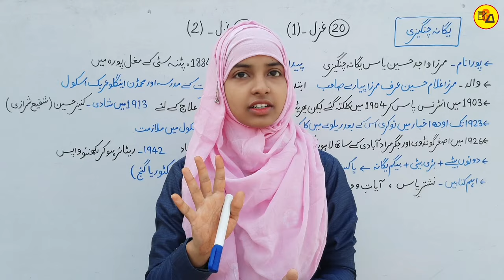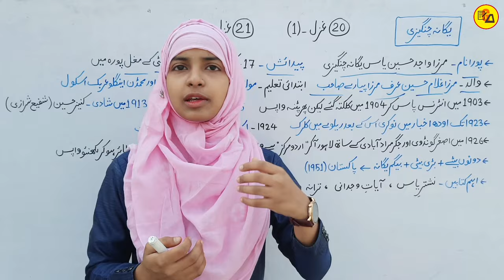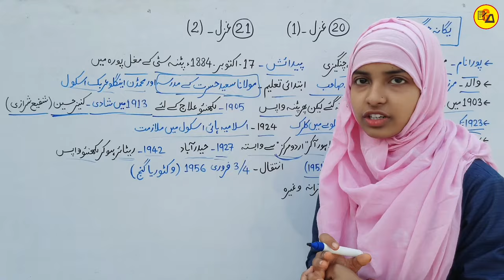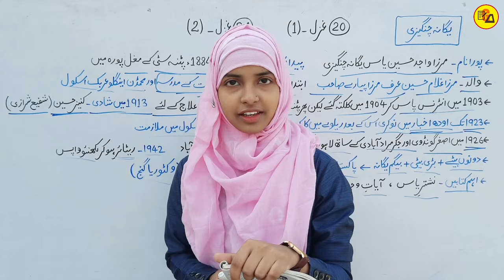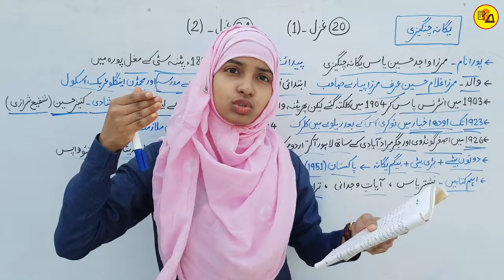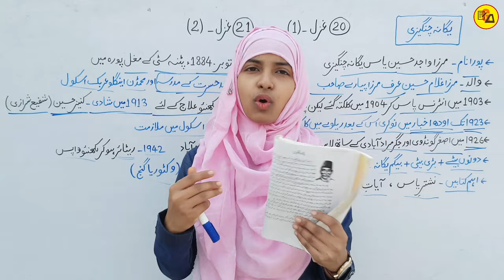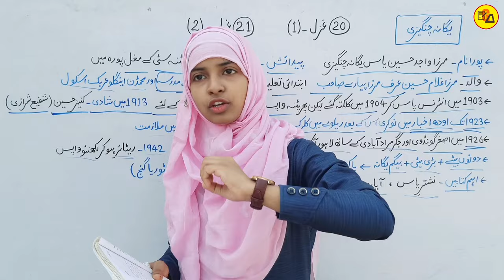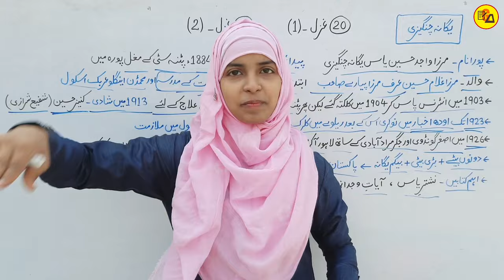Class 12 urdu chapter 20 & 21 | Yagana changezi ki gazal | 12th class urdu | Muskaan mam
Best Wishes :-
इस वीडियो में कक्षा 12वीं बोर्ड परीक्षा 2025 के लिए उर्दू कहकशा के किताब से 20वें और 21वें चैप्टर की समाप्ति पूरी तरह से की जा चुकी है जो आपके आने वाले एग्जाम के लिए काफी महत्वपूर्ण साबित होने वाला है इसलिए इस वीडियो को अपने दोस्तों तक पहुंचाने की कोशिश करें ताकि सभी विद्यार्थी इसका फायदा उठा सकें l

Yagana changezi ki shayeri
Yagana changezi ki gazal
12th class urdu chapter 20 & 21
Class 12 urdu chapter 20 & 21 by muskaan mam
Yagana changezi ki shayeri by muskaan mam